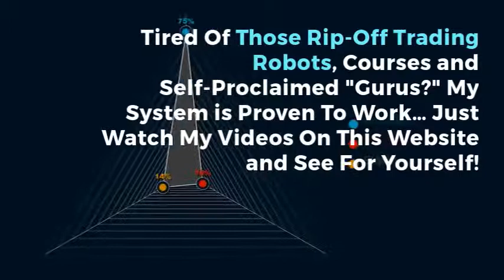Online Forex Trading